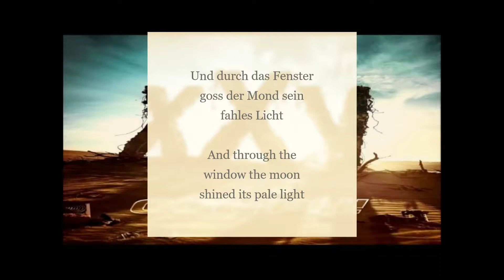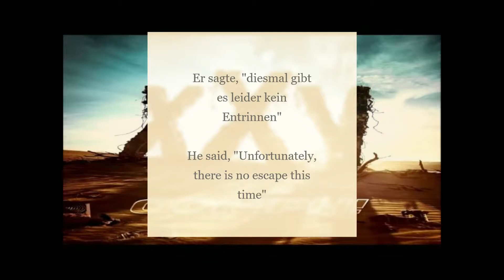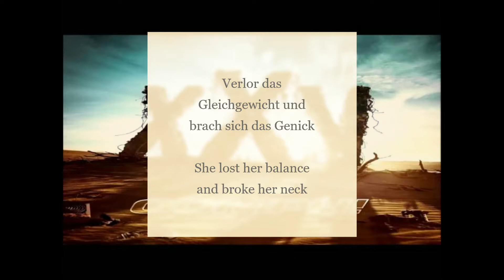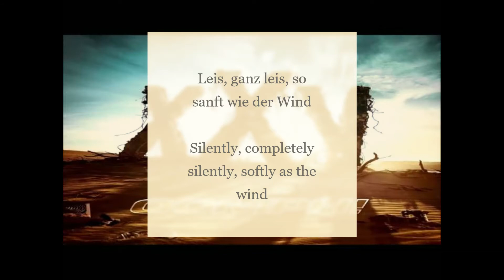Oomph!- Leis ganz leis lyrics and English translation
The fourteenth track from Oomph's 2015 album, XXV, along with an English translation